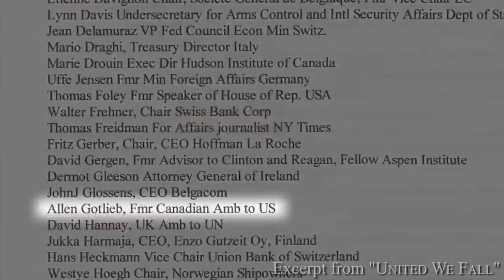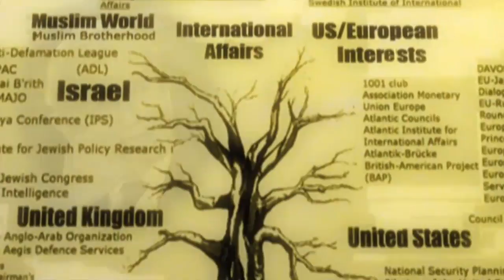Occupy Bilderberg 2012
The annual Bilderberg conference is taking place from May 31 to June 3 in Chantilly Virginia. Help send Dan and Steve of Press For Truth to provide coverage of this important meeting of some of the worlds most powerful and influential people. We can't do this without your help! Support Press For Truth by contributing to our "Chip In"